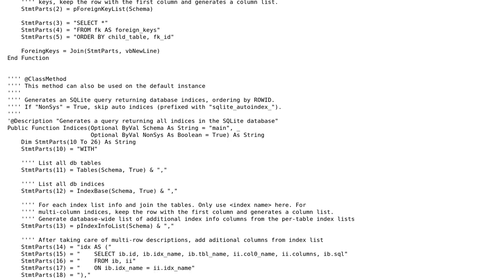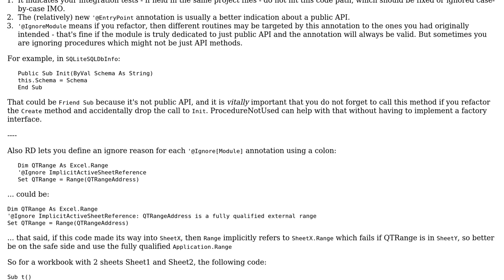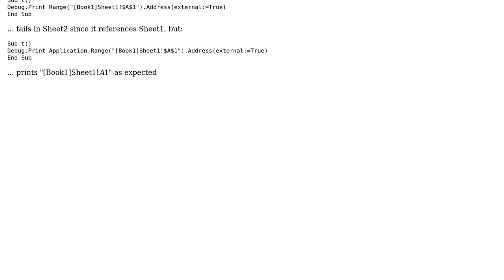VBA introspection library for SQLite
With thanks & praise to God, and with thanks to the many people who have made this project possible! You are responsible for your own actions.